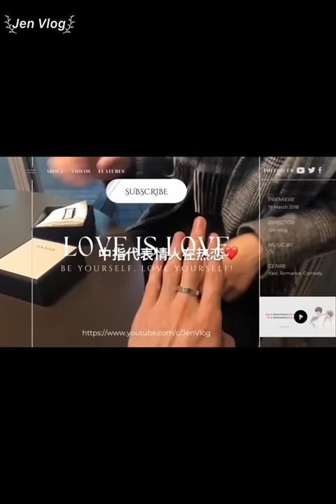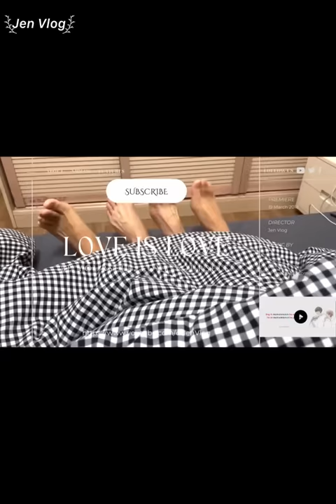[Engsub/BL] Chen Lv drunk and talked to strangers | Chen Lv & Liu Cong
Livestream 8.1.2023
Chen Lv/ Trần Luật: @Clv陈律

Jen Vlog